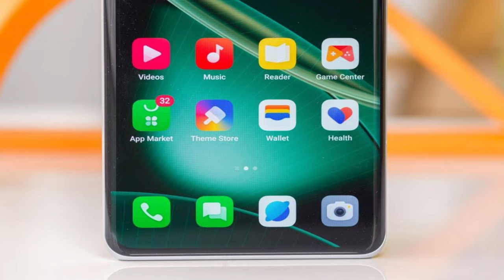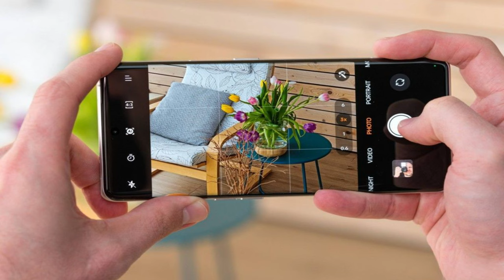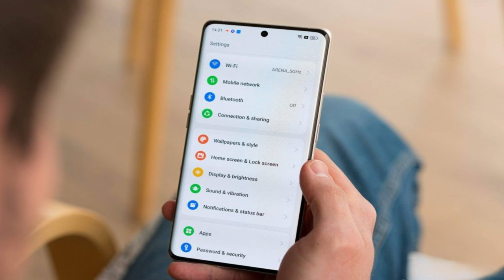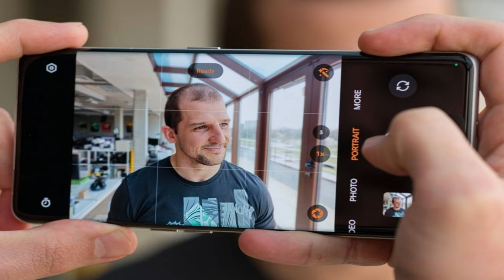Oppo Find X6 Pro 12/16GB RAM 5000mAh Li-Po @mrawichannel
mrawichannel

Oppo Find X6 Pro specs at a glance:
Body: 164.8x76.2x9.1mm, 216g; Glass front (Gorilla Glass Victus 2), glass back (Gorilla Glass 5) or eco-leather back, aluminum frame; IP68 dust/water resistant (up to 1.5m for 30 min).
Display: 6.82" LTPO3 AMOLED, 1B colors, 120Hz, Dolby Vision, HDR10+, 800 nits (typ), 1500 nits (HBM), 2500 nits (peak), 1440x3168px resolution, 19.8:9 aspect ratio, 510ppi.
Chipset: Qualcomm SM8550-AC Snapdragon 8 Gen 2 (4 nm): Octa-core (1x3.2 GHz Cortex-X3 & 2x2.8 GHz Cortex-A715 & 2x2.8 GHz Cortex-A710 & 3x2.0 GHz Cortex-A510); Adreno 740.
Memory: 256GB 12GB RAM, 256GB 16GB RAM, 512GB 16GB RAM; UFS 4.0.
OS/Software: Android 13, ColorOS 13.1.
Rear camera: Wide (main): 50 MP, f/1.8, 23mm, 1.0"-type, 1.6µm, multi-directional PDAF, Laser AF, OIS; Telephoto: 50 MP, f/2.6, 65mm, 1/1.56", 1.0µm, 2.8x optical zoom, multi-directional PDAF, OIS; Ultra wide angle: 50 MP, f/2.2, 15mm, 110˚, 1/1.56", 1.0µm, multi-directional PDAF, OIS.
Front camera: 32 MP, f/2.4, 21mm (wide), 1/2.74", 0.8µm, PDAF.
Video capture: Rear camera: 4K@30/60fps, 1080p@30/60/240fps; gyro-EIS; HDR, 10‑bit video, Dolby Vision; Front camera: 1080p@30fps, gyro-EIS.
Battery: 5000mAh; 100W wired, PD, 45% in 10 min, 100% in 30 min (advertised), 50W wireless, 50% in 22 min, 100% in 51 min (advertised), 10W reverse wireless.
Misc: Fingerprint reader (under display, optical); Infrared port; stereo speakers.